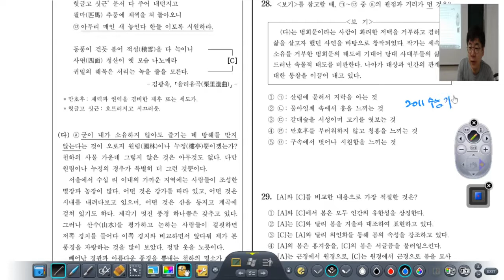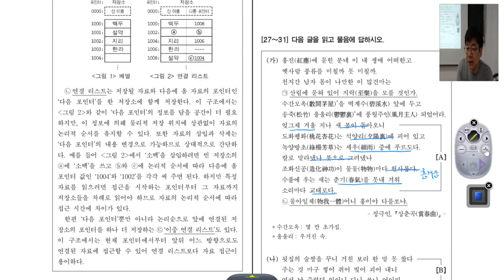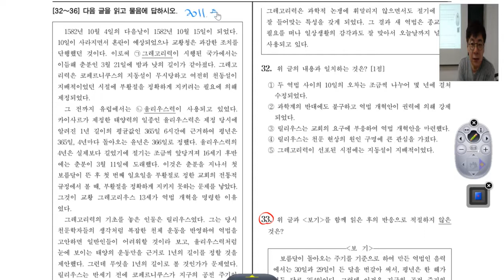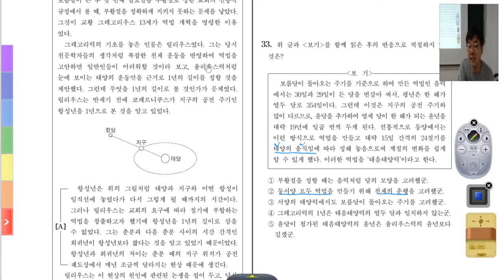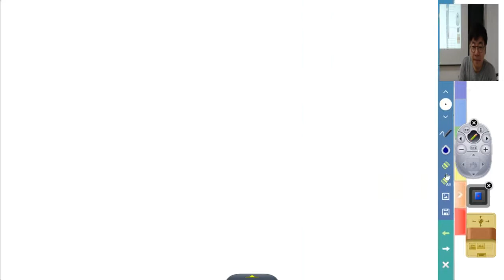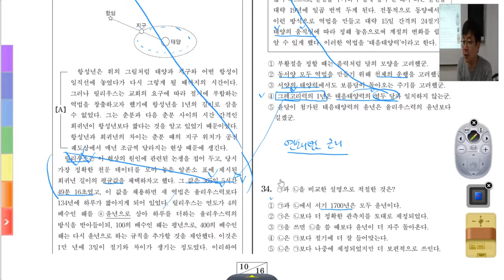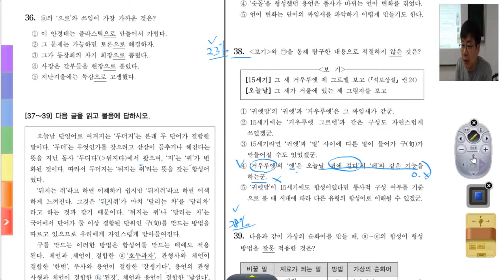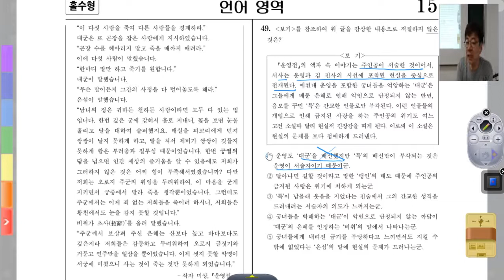[부천사계국어학원] 2011학년도 수능기출 29번 문제 해설